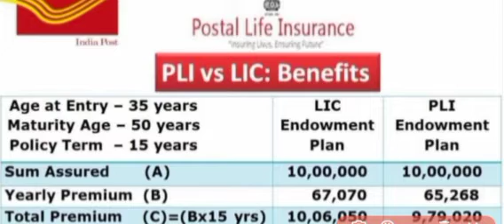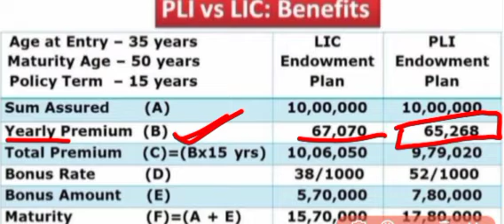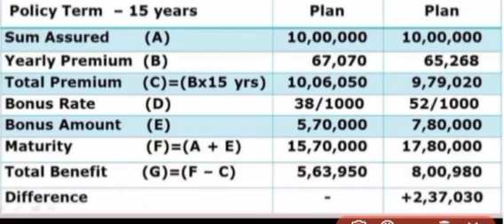Save your 200000+🤑 only with PLI, PLI vs LIC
all post office consumers should know about all the details of PLI to take full advantage.